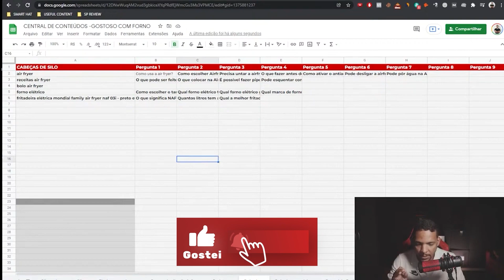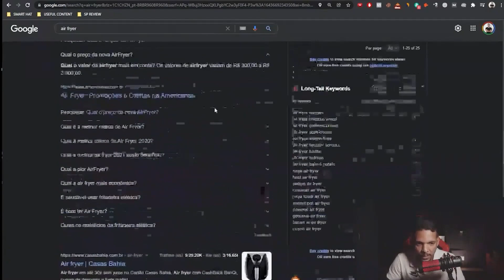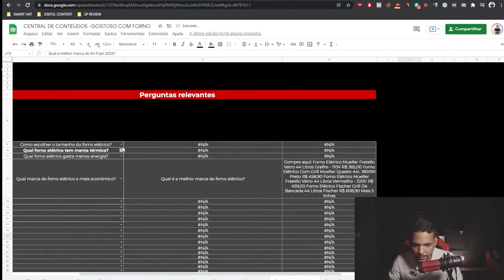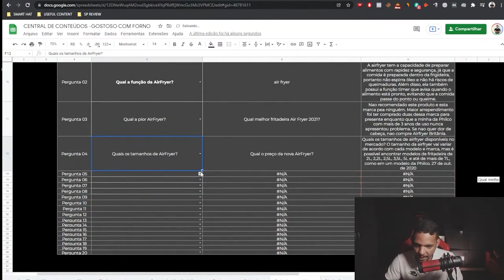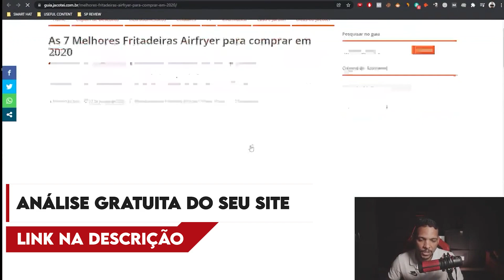Passe a estruturar seu conteúdo dessa forma l CORTES SEO